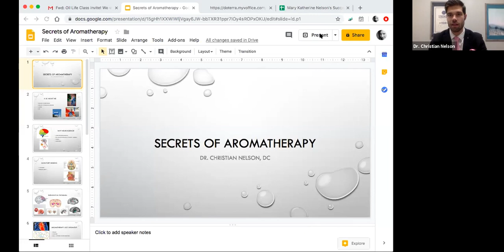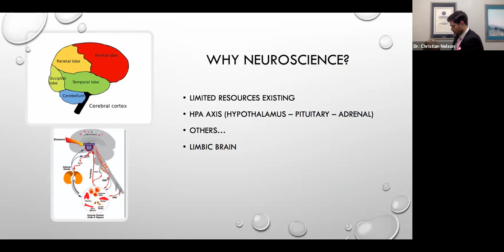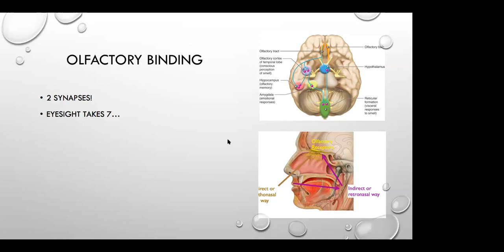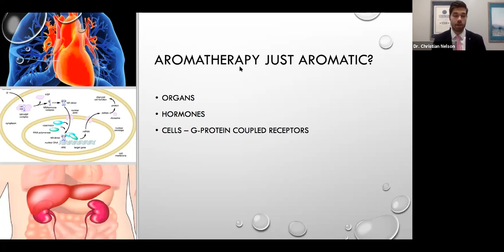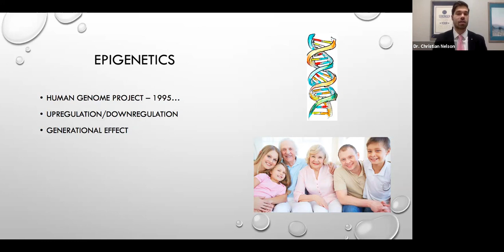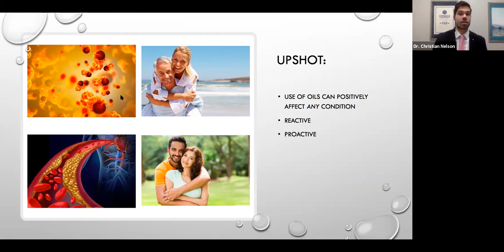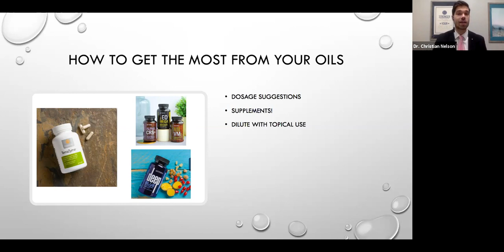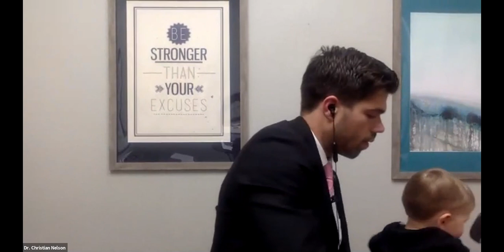Making sense of Aromatherapy with Christian Nelson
Embark on a journey into the heart of aromatherapy with Christian Nelson. Understand the science and art behind essential oils and how they can enhance your well-being. For a deeper dive into aromatherapy, check out our resources at OilLife.com